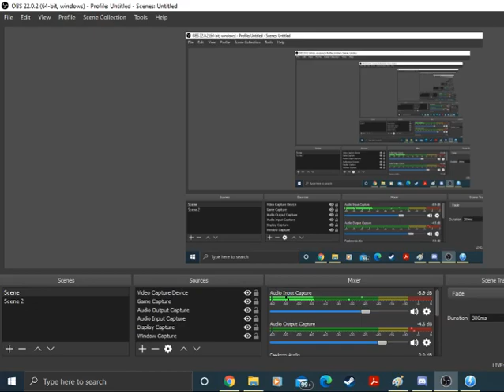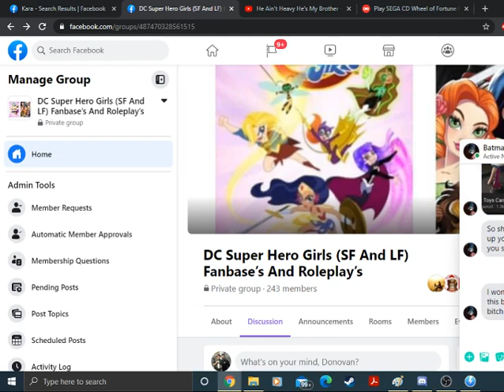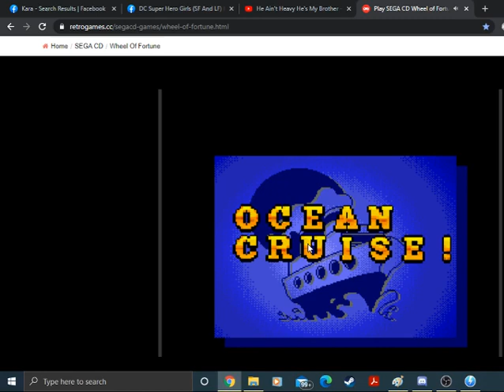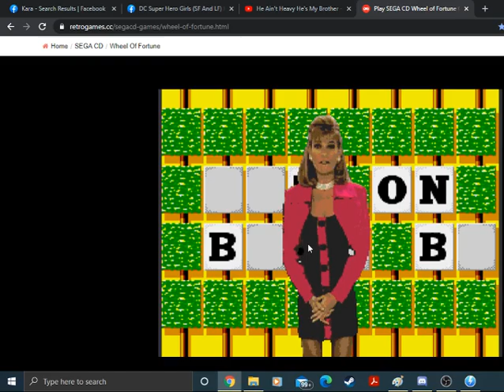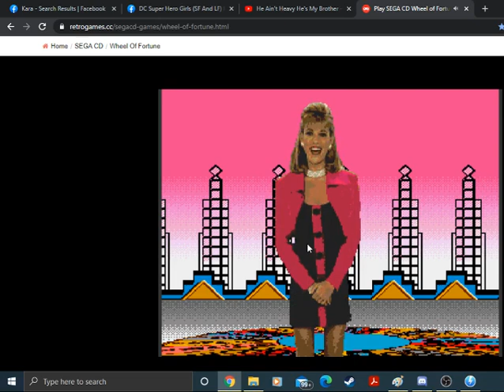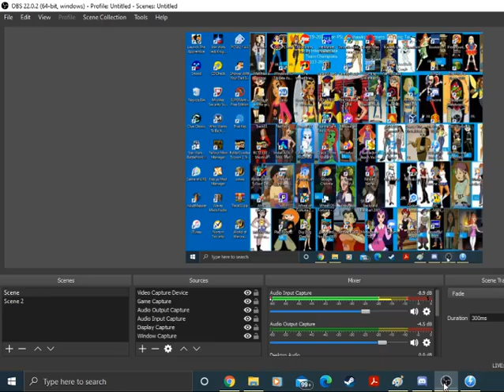2020 Christmas Festival of Games (Part 12)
Time for Segment 12 of the Festival in which we play Wheel for the Sega CD. Will this be a big Christmas win on the CD?